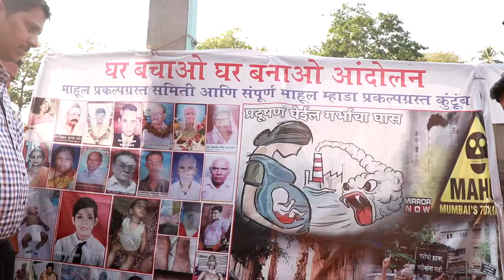Mahul residents protest for rehabilitation from toxic area: Nandu Shinde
Nov 1, 2018: Mahul residents protesting to rehabilitate them in to safer place, as Mahul has toxic water, air and is killing people slowly everyday.